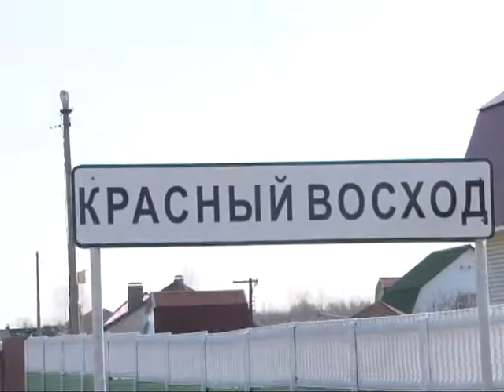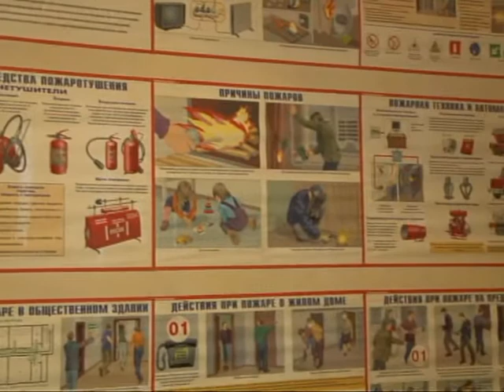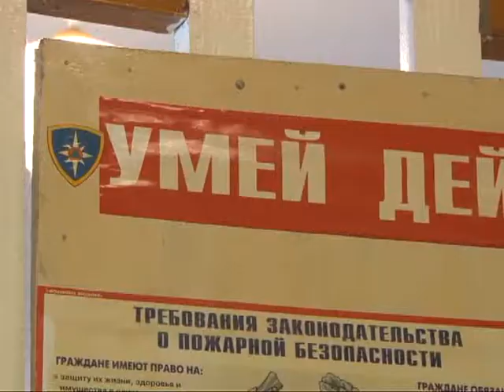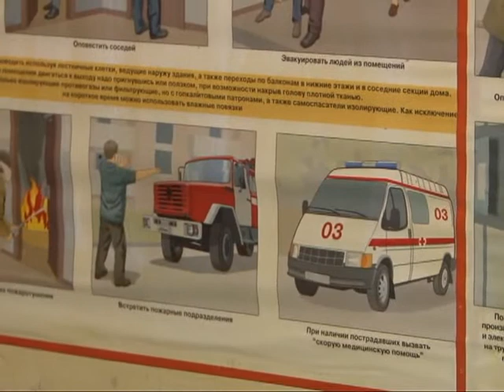Объектив 03.04.15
А люди жгли сухую траву. И никакие предупреждения МЧС им не были помехой. Сильный ветер разносил огонь со страшной скоростью.